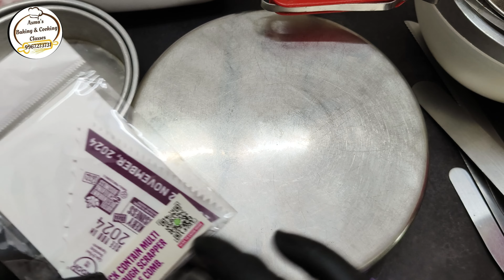Essential Baking Kit For Beginners | Cake Making Class Day 2 | Cake Making Tools & Materials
Essential Baking Kit For Beginners | Cake Material Shopping | Cake Making Tools & Materials
Silicon Spatula
Electric Hand Beaters:
Morphy Richards
Parchment Paper Roll
Baking Tins:
Heavy Fibre Turntable
Rena Germany Bread Knife
Cake Palette Knife / Icing Spatula